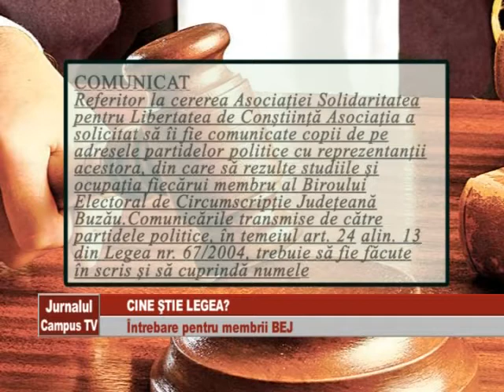EMIL MOISE: "CE COMPETENŢE AU MEMBRII BIROULUI ELECTORAL?"